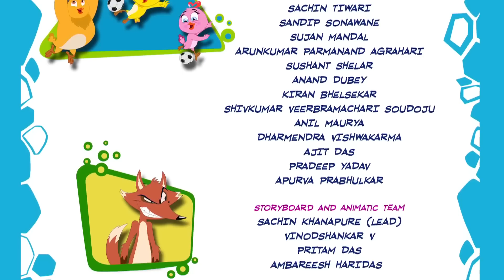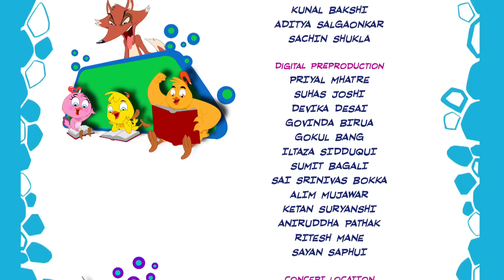Mosquitoman Foxie | Eena Meena Deeka | Cartoons for Kids | WildBrain Bananas